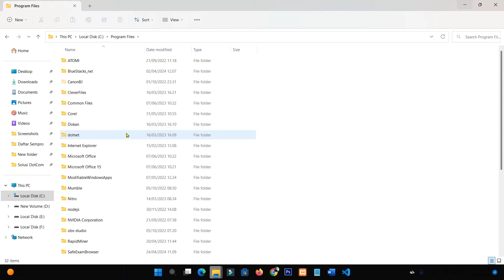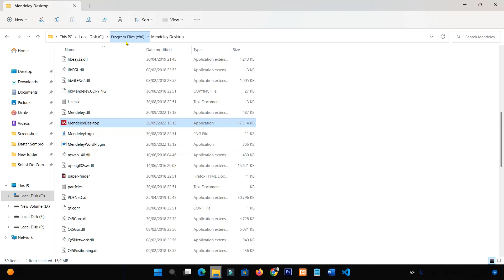cara menampilkan aplikasi di layar laptop windows 11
halo sahabatku kembali lagi di chanel ini kali ini saya mau berbagi tutorial bagaimana menampilkan aplikasi di layar laptop